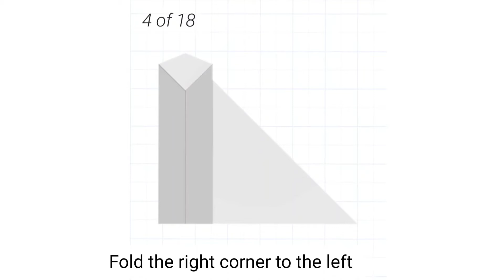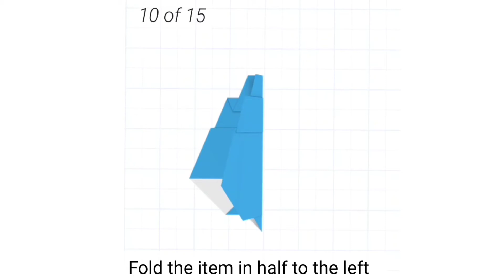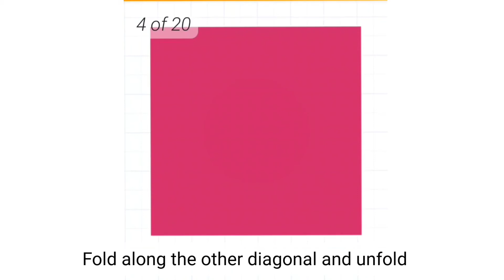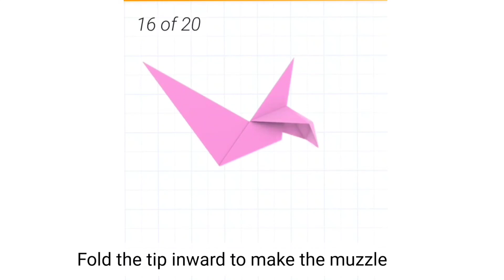How to make paper dog | rabbit | Origami crafts